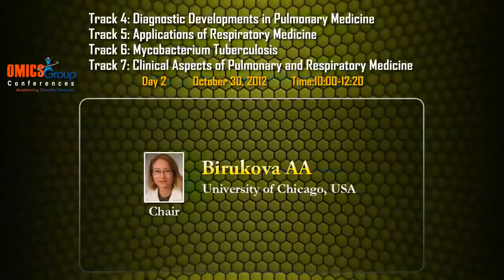OMICS Group RespiratoryMedicine 2012 Opening Ceremony